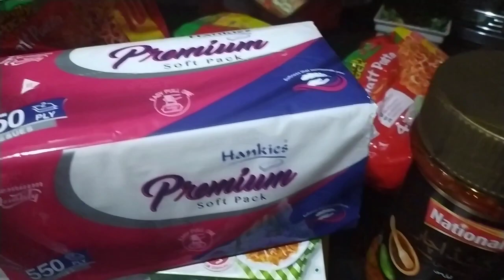I made 50 brownies and delivered || bachoo ki fermaish pe cupcakes+ chicken chowmin bana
queries solved

chocolate cupcakes
chocolate cupcakes without oven
chocolate cupcakes in microwave
chocolate cupcakes
chocolate cupcakes easy recipe
chocolate cupcakes recipe without
oven
chocolate cupcakes in oven
chocolate cupcakes
chocolate cupcakes without
oven or egg cupcakes recipe
chow mein recipe
chowmin recipi simple
chowmin recipi in hindi
chow mein noodles recipe
chow mein eating challenge
chowmein challenge
chowmein
chowmein

chowmin recipe
cupcake recipe
how to make brownies
Dashboard
how to make brownies at home